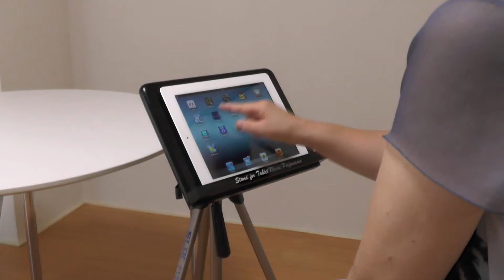神宮司房義が創ったTABSTANを使っていつでもどこでもiPad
神宮司房義が創った三脚付きのTABSTANがあれば、室内でも、屋外でもiPadを楽しむことができます。
ARAJIN.Labの荒木が説明します。